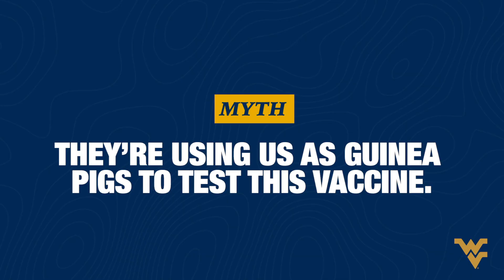MYTHBUSTING: COVID-19 VACCINES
We asked Dr. Ivan Martinez, a virologist and associate professor in the WVU School of Medicine, to talk through a few of the myths we've seen about the COVID-19 vaccine.